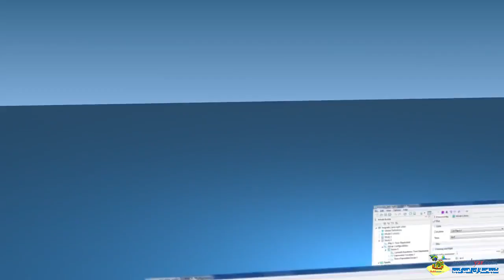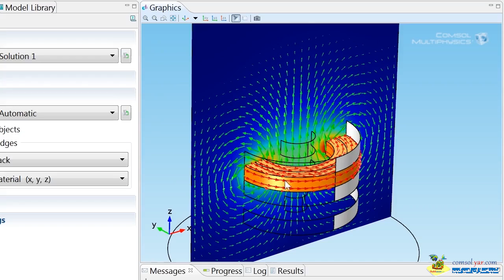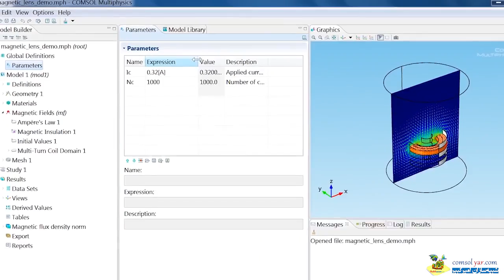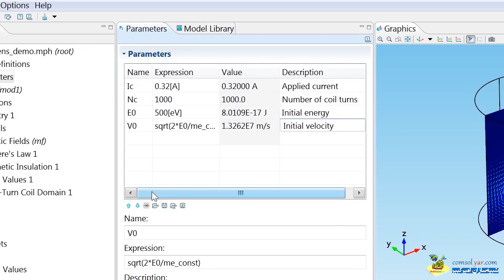لنز مغناطیسی (2) در کامسول comsol (فارسی)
Simulating A Magnetic Lens- Postprocessing.mp4